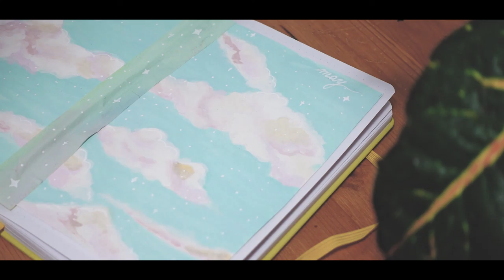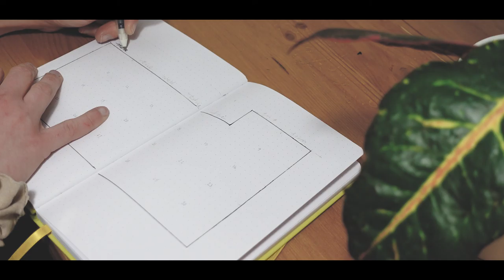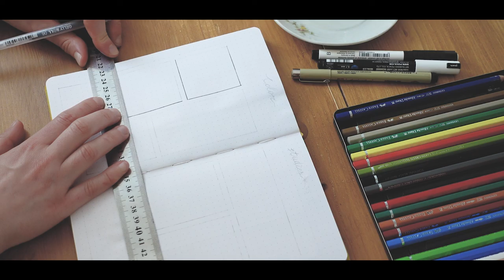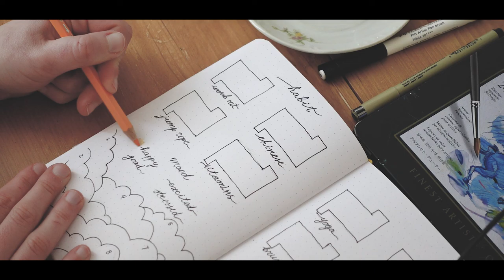PLAN WITH ME ☁ 2021 May ☁ Bullet Journal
Hey everyone!

I hope you enjoy the set up for the month of May!

Please check my Etsy shop

Gergana ❤